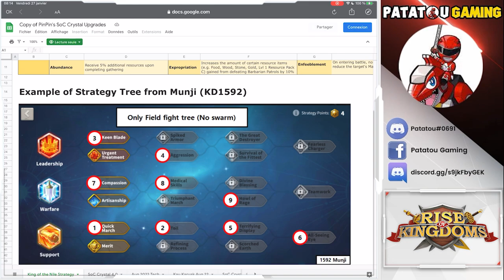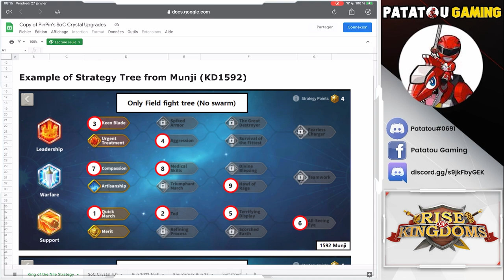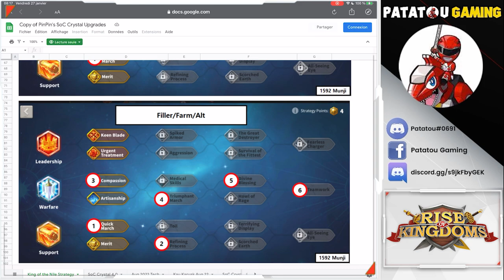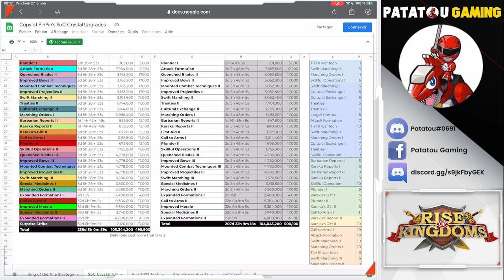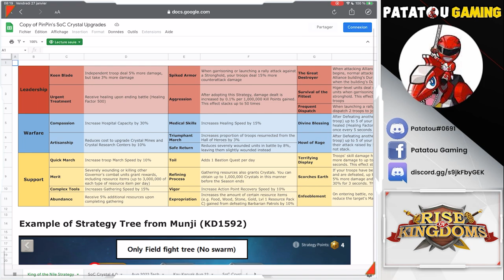KVK KING OF NILS STRATEGY GUIDE & TEMPLATE!